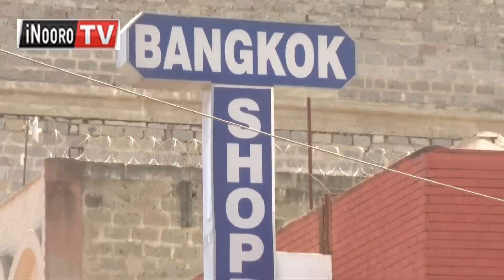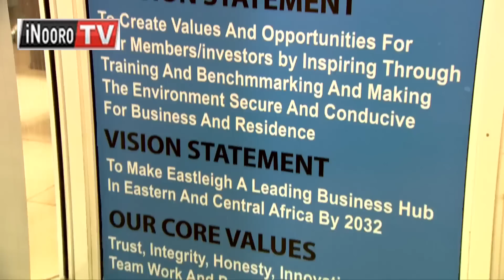Riri, ũgemu na ũthaka wa Eastleigh, Nairobi